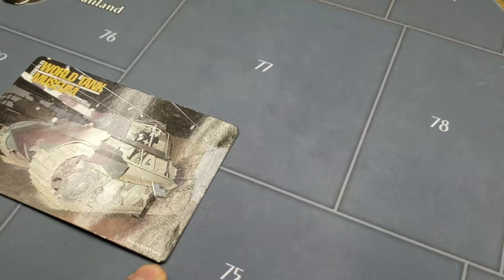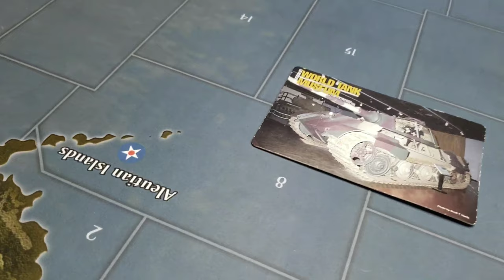7.4, The YouTube Wars, U.S.A & China.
The U.S. Navy and Airforce attack the German navy in the Atlantic clearing the way for future naval and amphibious operations. Mean while in China the U.S. liberates the City of Hongkong denying the Axis a victory point.